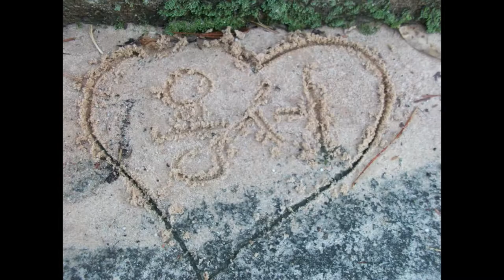안개 그리고 시간 Foggy Scenery on Morning Walk and Times...passby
안개 그리고 시간
I took these photos during my morning walks...long time ago..

아침산책길에 만난 안개
-프시케-